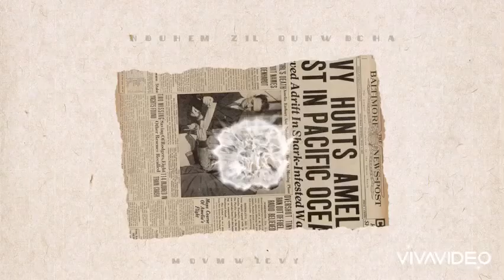BILO news//OFFCIALLY PAGAL LOG//#2//salmon op